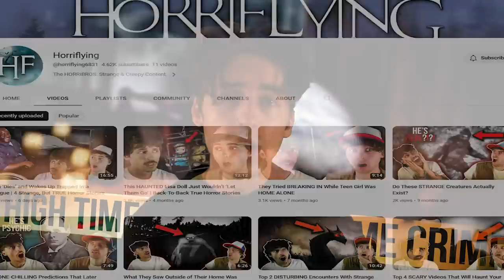"The EVIL is Trying To Get Out" - The Deranged Case of Shirley Winters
For nearly 30 years a mother would go on an insane rampage and do some absolutely heinous things... In 2006, she was finally caught, but only after doing something awful.

This is The Deranged Case of Shirley Winters

Instagram ➤ @ okjoelx
Twitter ➤ @ okjoelx
Soundcloud ➤ @ okjoelx

Shirley Winters is an awful person and thankfully she was stopped... But unfortunately she was allowed to run rampant for years.